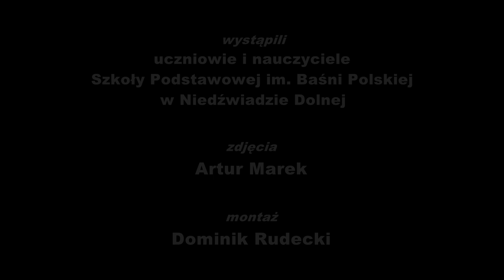"Na początku było Słowo…" - jasełka w Szkole Podstawowej im. Baśni Polskiej w Niedźwiadzie Dolnej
Jasełka zostały przygotowane przez uczniów klasy 8b i przedstawicieli klasy 3, 8a i 7b. Motywem przewodnim tegorocznego spotkania świątecznego była walka dobra i zła. Słowo, muzyka, śpiew, taniec i światło tworzyły bożonarodzeniowy nastrój.